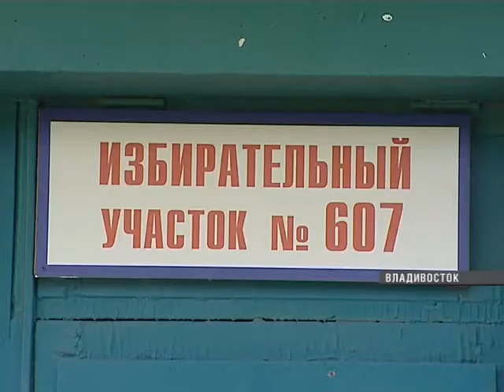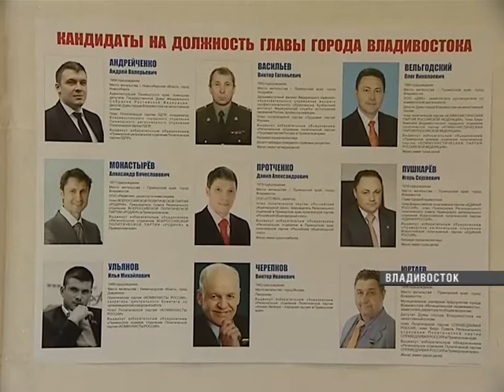Избирательный участок №607.flv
09_08_Юртаев_голосует.flv